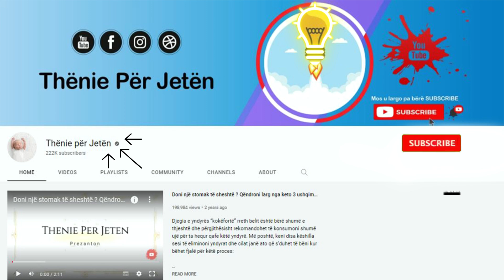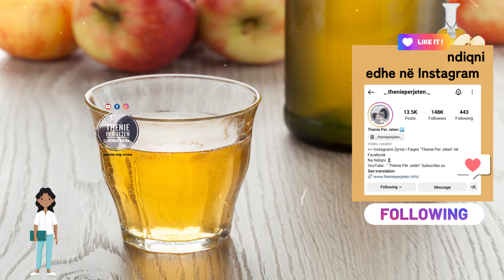Aplikoni uthull molle dhe kripë në fytyrë në mbrëmje dhe të nesërmen do të habiteni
Nëse po kërkoni për një shkëlqyes flokësh, mos kërkoni më shumë. Mjafton vetëm të përzieni 2 lugë gjelle uthull molle me një filxhan ujë dhe me të të lagni flokët. Acidi acetik detoksifikon skalpin, heq toksinat e formuara dhe rikthen shkëlqimin e flokëve. Mund ta përdorni uthullën e mollës edhe për të hequr erën e keqe të këmbëve dhe për t’i freskuar. Përzieni një filxhan uthull molle me ujë dhe zhytni këmbët për 15 minuta

If you are looking for a hair shiner, look no further. Just mix 2 tablespoons of apple cider vinegar with a cup of water and wet your hair with it. Acetic acid detoxifies the scalp, removes toxins and restores hair shine. You can also use apple cider vinegar to remove bad smell from your feet and freshen them up. Mix a cup of apple cider vinegar with water and soak your feet for 15 minutes